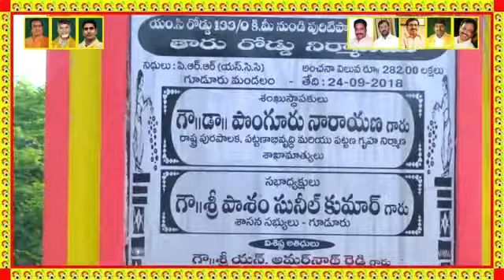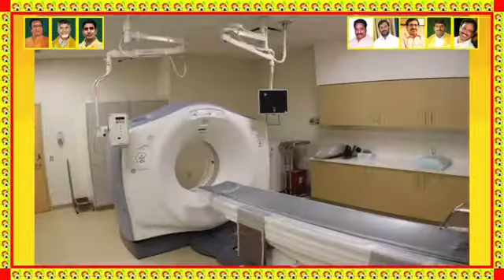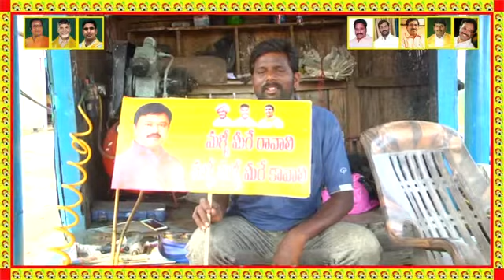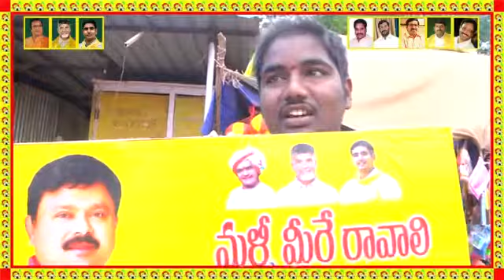MLA || PASIM SUNIL KUMAR || WORKS @ GUDUR CONSTITUENCY